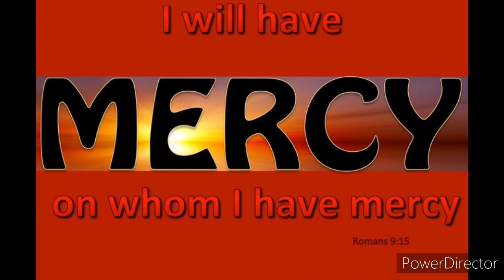The weightier matters of the law New Covenant principles explaining (Mercy 1of3)